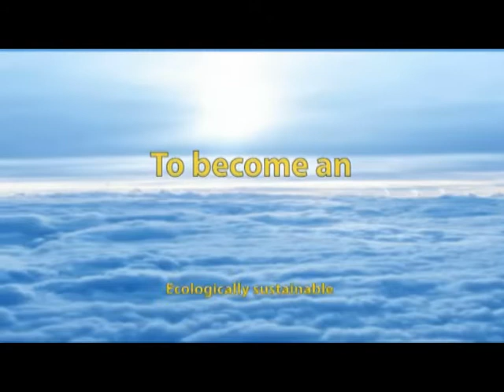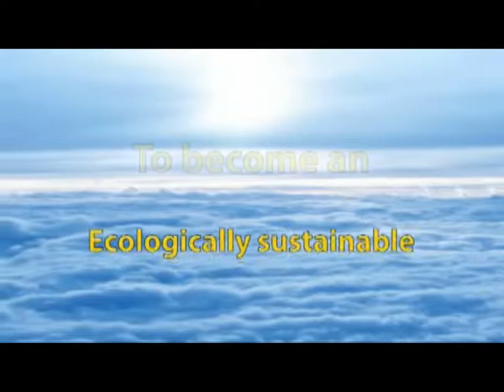Transform Australia - By Andrew Gains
Transform Australia is committed to changing the direction of Australia so that as a nation we commit to becoming an ecologically sustainable and socially healthy society. We take creating a viable society as the great challenge of our generation.